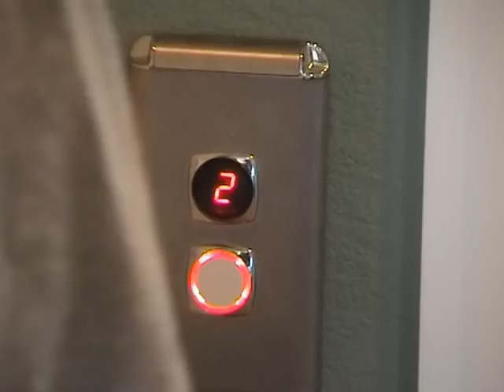Amerika SEMA Show vakantie Part 3 (Model home's Vegas)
Foei Masta,
T-Ken aka Aboe &
Bad Mike

Part 1
Flying to Vegas, First night Hotel,
Renting the Hummer

Part 2
Testing the Hummer, Hummer pictures,
Outlet, Motorcars of Las Vegas, the Strip,
Bank owned house for sale

Part 3
Checking Model Home's, Driving near Lake Mead

Part 4
Testing the Hummer, Hooverdam, Grand Canyon

Part 5
Grand Canyon, Hooverdam at Night, Batting Cage

Part 6
The Strip, Hummer Testing, Race Track,
Honda Dealer, Drag Race, Hulk Hogan

Part 7
Fountain, Daily Subway, Making a Driving license,
Halloween, Mustang Convertible, SEMA show,
Mad Mike, Weeman, Big Dane, T-Pain, Rampage,Chip Foose, Carrol Shelby, 32 inch Rims

Part 8
SEMA show, Flex, SEMA girls, BBQ, King Shrimp,
Lamborghini Las Vegas, Overhaulin',Chris Jacobs

Part 9
Driving to Los Angeles in the Mustang Convertible,
Cuz, Returning the Mustang at Hertz, Renting the
Escalade, Driving around Santa Monica, Rodeo Drive,
Beverly Hills

Part 10
Downtown Los Angeles, China Town, Hollywood Stars,
Pink's Hotdog, Los Angeles Mountain View

Part 11
Los Angeles Mountain view, Playboy Mansion (Gate),
Downtown Los Angeles, Santee Alley, Skyline,
Glendale Galleria, In n Out, Squirrel,
Visit West Coast Customs

Part 12
Continue the Tour at West Coast Customs,
Testing the Escalade, Nice cars at Rodeo Drive,
Beverly hills tour, UCLA Food court

Part 13
Everyday Subway,
Flying back to Amsterdam

Part 1
Renting the Hummer

Part 7
Mad Mike, Weeman, Big Dane, 32 inch Rims

Part 8
Lamborghini Las Vegas

Part 9
Beverly Hills

Part 13
Everyday Subway,